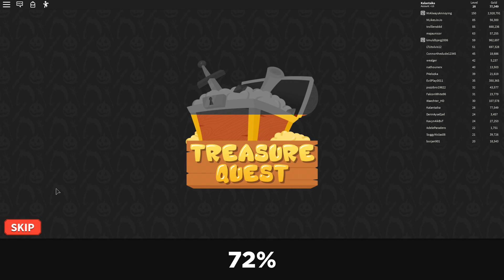ХЭЛЛОУИН В РОБЛОКС ИГРА ТРЕАСУРЕ! 🎃 HALLOWEEN Treasure Quest